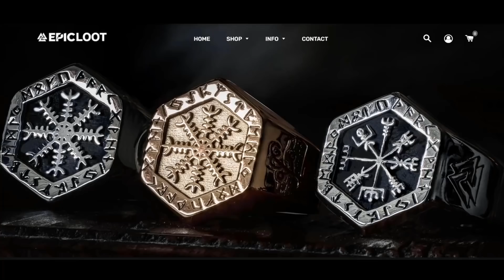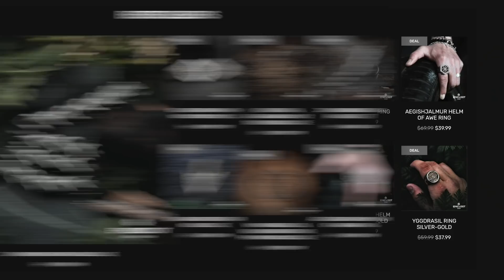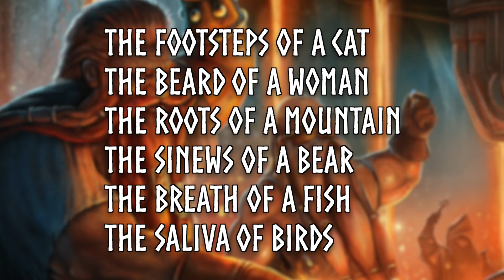The Messed Up Origins™ of Fenrir, Son of Loki | Norse Mythology Explained - Jon Solo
▼ Timestamps ▼
» 0:00 - Intro
» 1:25 - EpicLoot Ad
» 2:58 - Famous Monster
» 5:05 - The Binding of Fenrir
» 9:20 - Ragnarök
» 12:15 - Wrap-Up

▼ Art Sources ▼
» The art on the thumbnail was provided by the great and powerful Sam Flegal! Check out his website with more incredible original Norse art